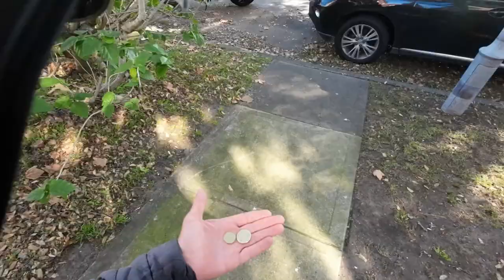Eu não “Trabalho“ na Austrália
Pra que lado Eu vou?
O cara que vive na Van.
Atualmente na Austrália.

Não se esqueça do like… Não está inscrito? Tá esperando o que?
Bem vindo!

O trabalho de um motoboy geralmente envolve a entrega rápida e eficiente de documentos, mercadorias comida e bebidas e outros itens para empresas e pessoas em um determinado local ou região. Os motoboys são conhecidos por serem ágeis, rápidos e flexíveis, o que os torna ideais para lidar com entregas urgentes e situações imprevistas.

Os motoboys geralmente trabalham para empresas de entregas, lojas de comércio eletrônico, escritórios de advocacia, escritórios de contabilidade, restaurantes e outras empresas que precisam de serviços de entrega confiáveis e rápidos. Eles podem trabalhar em período integral ou parcial, dependendo das necessidades do empregador.

O trabalho de um motoboy pode incluir a coleta de documentos, pacotes ou mercadorias em um local e a entrega no destino final, o que pode envolver a condução por longas distâncias ou apenas algumas quadras. Eles podem trabalhar com um sistema de roteamento pré-definido ou receber pedidos de entrega sob demanda, em que precisam planejar a melhor rota para entregar as mercadorias de forma eficiente e rápida.

Os motoboys devem ser habilitados para dirigir motocicletas, seguir as leis de trânsito e tomar medidas de segurança para evitar acidentes. Eles também precisam ser capazes de se comunicar bem com clientes e colegas de trabalho, ter habilidades básicas de matemática para lidar com pagamentos e estar fisicamente aptos para lidar com o trabalho de pilotagem de moto e movimentação de mercadorias.